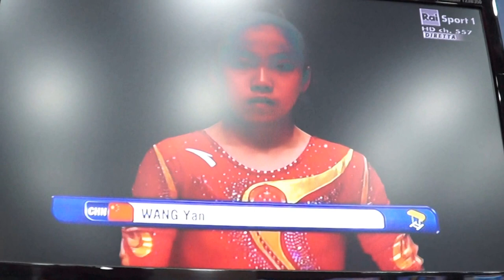ginnastica acrobatica in tv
sport che mi piace che conosco, ripreso da una sala giochi: le voci di sottofondo sono esilaranti hahahhaah
lasgow: Una programmazione Mondiale! In Italia su Rai Sport 1 e 2;
tornando al serio, ci sarà prox to Rome la 3° prova di serie A waw

Una copertura mediatica eccezionale quella dei Campionati del Mondo di Ginnastica Artistica Maschile e Femminile in scena a Glasgow dal 23 ottobre al 1 novembre. Più di trecento tra televisioni, fotografi e testate giornalistiche – compreso Il Ginnasta – sono i numeri degli accrediti media rilasciati dalla Federazione Internazionale. Tra le emittenti anche la RAI, impegnata con oltre 18 ore di diretta TV e altrettante repliche condotte dai telecronisti Andrea Fusco, Giovanna Carollo e dai commentatori tecnici Igor Cassina e Carmine Luppino.

Di seguito la programmazione di Rai Sport per le finali:

Martedì 27 ottobre: finali a squadre Femminili
19:35 -22:15 - DIRETTA RAI SPORT 1
Mercoledì 28 ottobre: finali a squadre Maschili
18:50-22:10 - DIRETTA RAI SPORT 1
Giovedì 29 ottobre: finale All-around Femminile
19:40 – 22:15 – DIRETTA RAI SPORT 1
Venerdì 30 ottobre: finale All-around Maschile
19:00 – 22:00 – DIRETTA RAI SPORT 2
Sabato 31 ottobre: finali per attrezzo Maschile e Femminile
14:20-18:00 - DIRETTA RAI SPORT 1
Domenica 1 novembre: finali per attrezzo Maschile e Femminile
14:00-17:30 - DIRETTA RAI SPORT 2